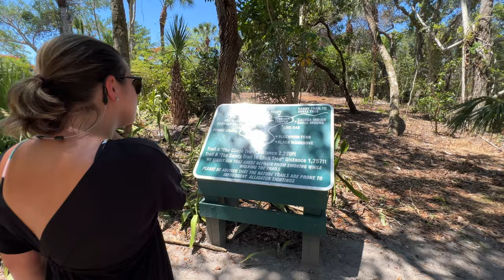Cabbage Key Tour - Southwest Florida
In this video, we are taking you along for a full boat ride trip from Burnt Store Marina in Punta Gorda, Florida all the way to the Cabbage Key Inn, which is between Pine Island and Cayo Costa State Park, here in Southwest Florida.  Cabbage Key is such a unique place as it is boat access only and has a fantastic restaurant, the Cabbage Key Inn, as well as a gift shop, walking trails, tame tortoises, and rental cabins.  This is also the place on which Jimmy Buffet based his song, Cheeseburger in Paradise. The overall trip took just over an hour and was filled with dolphins, pelicans, beautiful homes and smooth water.  Once on the island, we saw Ospreys, Gopher Tortoises, Ducks and more.  Cabbage Key is an easy and quick trip from Cape Coral, Punta Gorda, Boca Grande, Fort Myers and more.

📲 I get calls and texts from so many people who are looking  to move here to Cape Coral, Florida and I ABSOLUTELY love it!

MY CHANNEL - LIVING IN CAPE CORAL

Alexi Action - Travel Vlog
Infraction - Early Morning
Alexi Action - Tropical Summer
Infraction - In My Memory
MBB - Island

Additional music and licensing provided by MotionArray.com
Additional music and licensing provided by InAudio (Infraction)